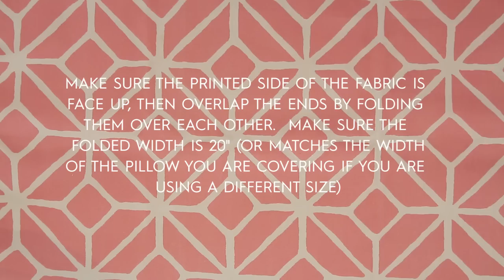DIY No-Sew Pillow Cover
You don't have to spend a ton of money shopping for the perfect pillow for your home. With some fabric and this quick tutorial, you can swap out your pillow coverings any time you'd like, all without ever touching a sewing machine!